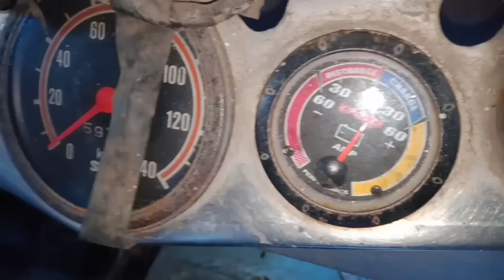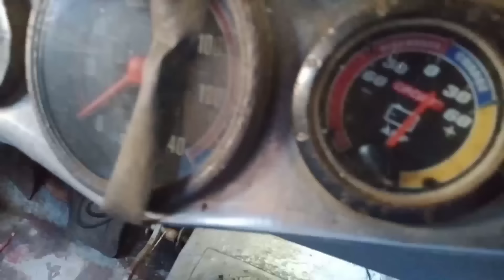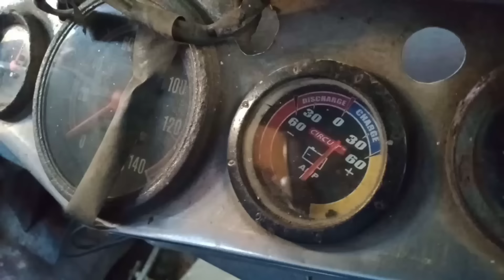jeef Ayaw umistart at Ayaw mag charges may Ari Napatawag Sakin..